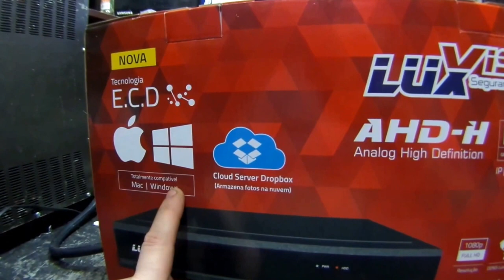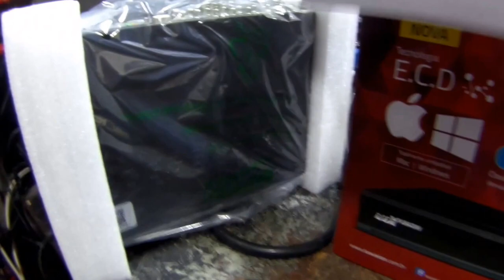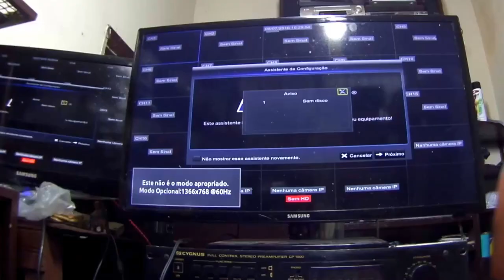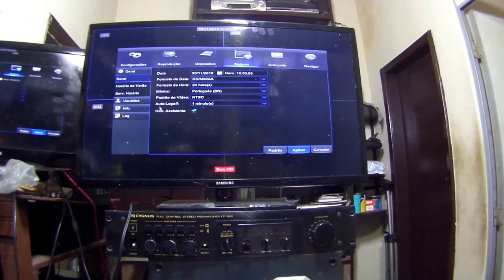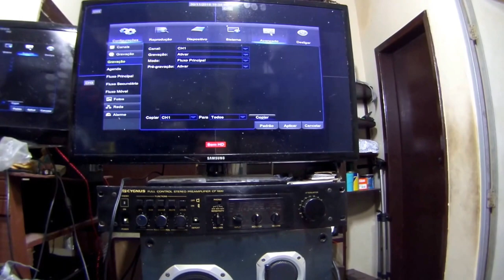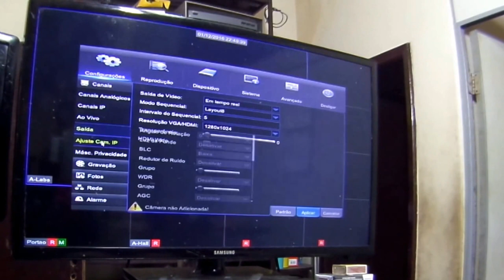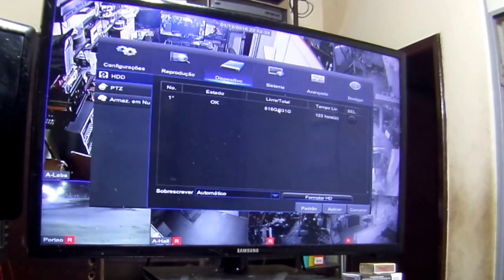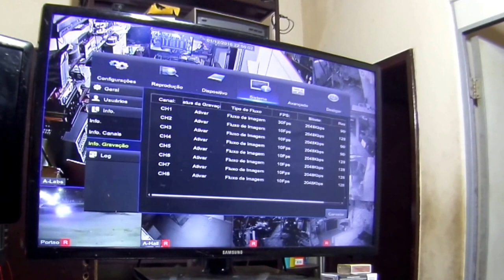Unboxing HVR-DVR LuxVision LV-DVR9816 Primeiras impressões e Demosntracao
DVR AHD 1080P Full HD, instalado aqui na AG...
Sistema de Cameras ~GigaSecurity~ Sensor Sony Exmor 720P

AG Informática Eletrônica
Manutenção em Eletrônica Embarcada